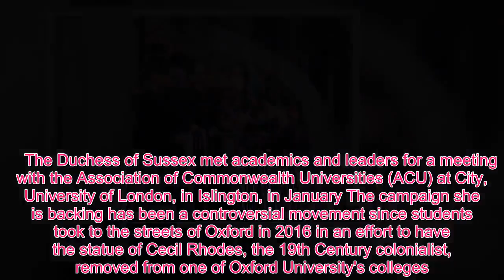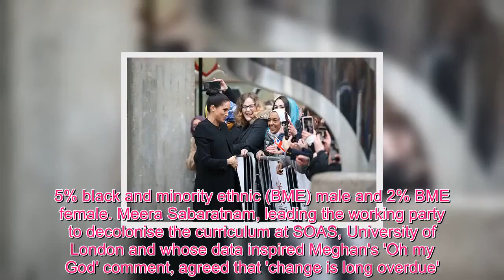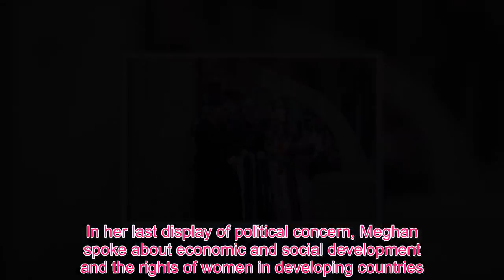Meghan Fashion - Meghan Markle backs campaign to 'decolonise the curriculum'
The Duchess of Sussex has shown her support for a campaign by black academics and students that aims to 'decolonise' university curriculum in the UK, it has emerged. It is the 37-year-old's first apparently political intervention since she became part of the Royal Family, marrying Prince Harry last May. The movement aims to 'confront the legacies of the empire' and racism on campuses and promotes black and female thinkers instead of 'male, pale and stale' ones. It has now emerged that, during her January visit at City, University of London, in Islington Meghan encouraged scholars to 'open up the conversation' about curriculum in our universities and also reacted with shock at figures showing the misrepresentation of ethnicity in professor positions in universities.  The Duchess of Sussex met academics and leaders for a meeting with the Association of Commonwealth Universities (ACU) at City, University of London, in Islington, in January The campaign she is backing has been a controversial movement since students took to the streets of Oxford in 2016 in an effort to have the statue of Cecil Rhodes, the 19th Century colonialist, removed from one of Oxford University's colleges. It followed a similar RhodesMustFall movement in South Africa, which succeeded in having a statue of Rhodes removed from the University of Cape Town. In January, in her new role as Patron of the Association of Commonwealth Universities (ACU) international organisation, the duchess expressed her surprise at the shockingly low figures of diversity in UK professors.Upon being handed a sheet of data showing that UK professors are overwhelmingly white men, the duchess reportedly said: 'Oh my God.' Dr Rachel Cowan, who supports ethnic minority and female staff at Manchester University, said: 'She was really surprised, she was like 'oh my god, really, we need to get a photograph of this'.'The duchess also reportedly turned to her private secretary Amy Pickering and asked her to take a picture of the data relating to 2016-17. Meghan said universities should 'open a debate' in a bid to avoid 'continuing with the daily rote' because 'sometimes that approach can be really antiquated and needs an update.' Research from Advance HE revealed 68% of UK professors were white males, 23% white female, 6.5% black and minority ethnic (BME) male and 2% BME female. Meera Sabaratnam, leading the working party to decolonise the curriculum at SOAS, University of London and whose data inspired Meghan's 'Oh my God' comment, agreed that 'change is long overdue'.  The Duchess of Sussex as seen speaking to well-wishers as she left after a visit to the Association of Commonwealth Universities at the University of London in JanuaryShe told The Sunday Times: 'Many of the issues around racial equality are similar and it is great to see her embrace this. Change is long overdue.' The reaction of the duchess to the lack of diversity among scholars may be due in part to her upbringing and her 'impactful' an